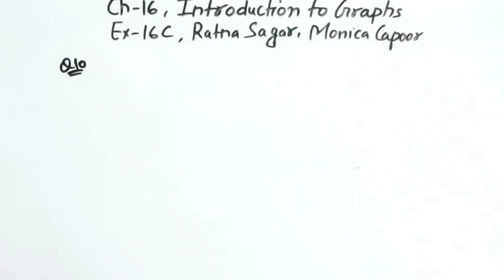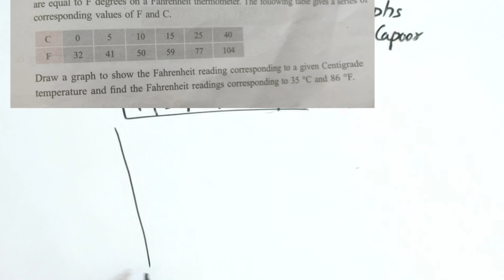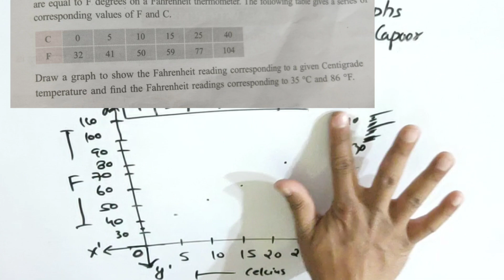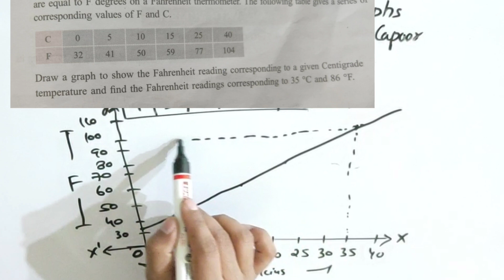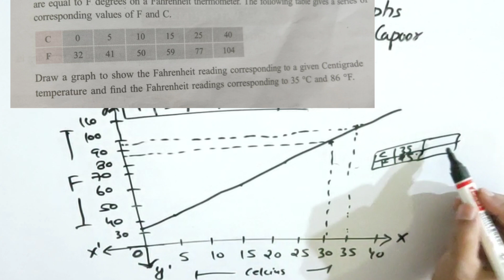Ex-16C || QUESTION 10 || Ch-16 || INTRODUCTION TO GRAPHS || RATNA SAGAR/MONICA CAPOOR